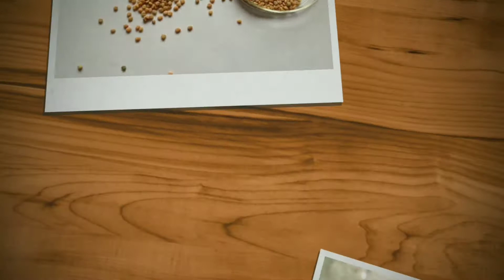How to Grow Cluster Beans at Home | From Seed to Bean | Kitchen Garden | Mini Byte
Hello Friends,

Welcome to 'My Little Green Space'.
This video gives an idea to grow cluster beans at home.

Happy Gardening!! 🌿🌱

how to grow cluster beans at home
how to grow cluster beans
how to grow cluster beans from seeds
how to grow cluster beans from seeds at home
how to grow cluster beans at home in english

my little green space
mylittlegreenspace
organic gardening
vegetable gardening
container gardening
square foot gardening
home gardening
gardening tips
gardening ideas
indoor gardening
urban gardening
hydroponic gardening
green gardening
backyard ideas
plants
landscape
botanical garden
perennial
annual
planters
shrubs
the garden
gardener's world
flower garden
green garden
how to plant a garden
how to make a garden
how does your garden grow
how to build a garden
how to grow a garden
when to plant flowers
when to plant vegetables
terrace garden
kitchen garden
terrace gardening
balcony gardening
balcony garden
garden
gardening
tips and tricks in terrace garden
basic tips for gardening